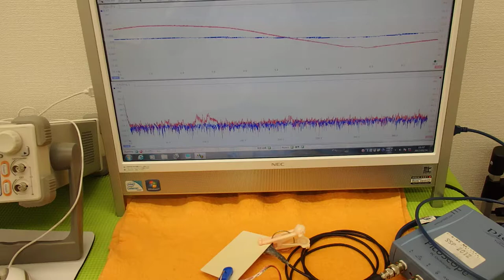オリジナル超音波実験 （超音波システム研究所 ultrasonic-labo）